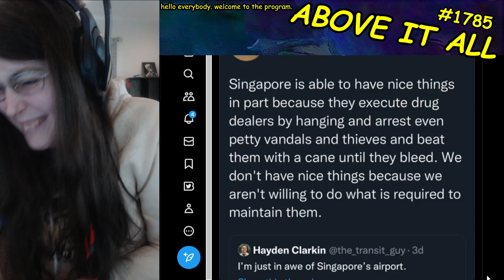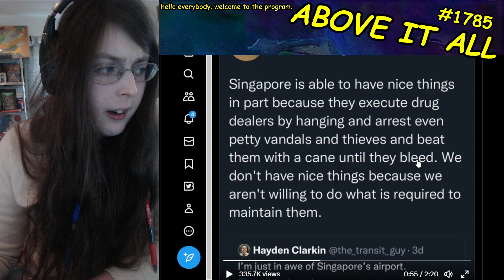Matt Walsh Gets Owned In Tennessee Hearing On Transgender Rights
Send me money to help me eat tomorrow!